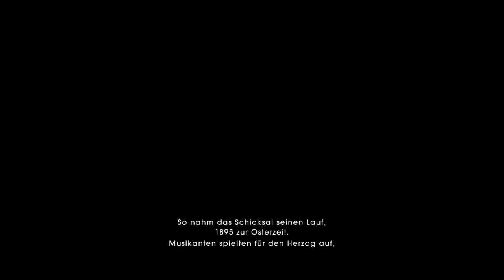Let's Play Child of Light - 01 Das verlorene Mädchen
Morgen direkt die nächste Folge ^-^
Sorry für die tonlose Stelle am Anfang, musste sein dank Claim :/

Let's Play zu Child of Light
Nach einer tragischen Geschichte findet sich Aurora, das süße kleine Mädchen mit den feuerroten Haaren, in einer geheimnisvollen Welt wieder. Schon bald finden wir einen kleinen knuffigen Freund, der uns auf unserem schweren Weg begleitet und treffen Freunde und Feinde. Begleitet Aurora und mich auf dem Abenteuer zurück zu unserem Vater ^-^
Ich freue mich wie immer sehr über Kommentare und Tipps.

LG Miss Funilla